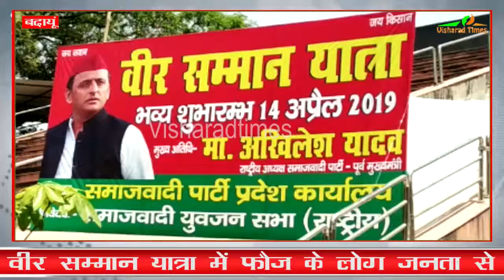Akhilesh Yadav ,,प्रधानमंत्री ने सफाई कर्मचारियों के पैर धोए क्या सफाई कर्मचारियों का सम्मान बढ़ गया